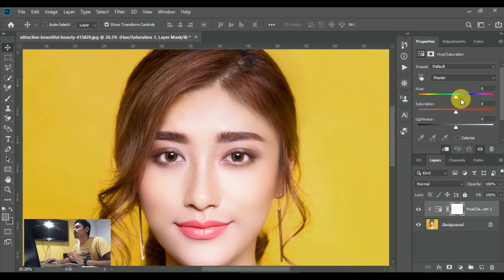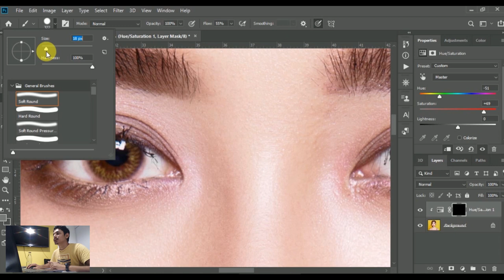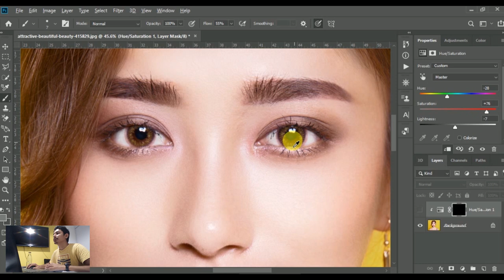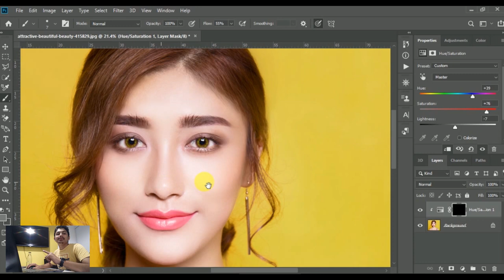How to Change Eyes Color In Photoshop Cc 2023 - Photo editing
Changing eye color in Photoshop CC is a simple process that can dramatically alter the look of your subject. Here's a step-by-step guide to help you achieve this:

Open your photo in Photoshop CC.

Select the "Lasso Tool" from the toolbar on the left-hand side of the screen.

Use the "Lasso Tool" to carefully select the area around the eye you want to change.

Once the area is selected, go to "Image" in the top toolbar, then select "Adjustments," then "Hue/Saturation."

A dialogue box will appear. Make sure that the "Colorize" box is checked, and then adjust the "Hue" and "Saturation" sliders until you achieve the desired eye color.

Click "OK" to apply the changes.

Repeat steps 2-6 for the other eye if necessary.

Finally, save your edited image by going to "File" in the top toolbar and selecting "Save As."

That's it! With these simple steps, you can change eye color in Photoshop CC and achieve stunning results.

How to change eye color in photoshop cc
How to convert eye color in Photoshop cc
How to make different eye color in Photoshop cc
How To Change Eyes Color Naturally in Photoshop cc | Photoshop Tutorial
In this Photoshop tutorial cover how to change eyes color , how to make deferens eyes color or creative idea

Welcome back with new video,i hope you like this  video
    This video will be useful for you, I added some new things to this
     video. like my live video with a face on video.
cover topic
1-how to change eye color in photoshop
2-how do you change eye color in photoshop
3-how to change eye color in adobe photoshop
4-how to change eye color in adobe photoshop
5-how to change an eye color in photoshop
6-how to change the eye color in photoshop
7-photoshop how to change eye color
8-how to change eye color photoshop
9-how to change eye color photoshop
10-how to change eye color in photoshop on iPhone